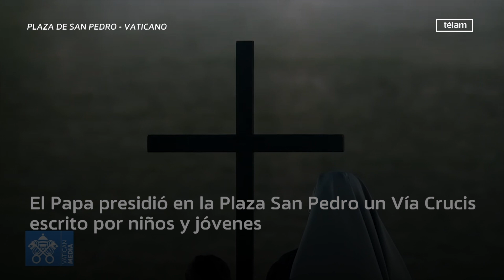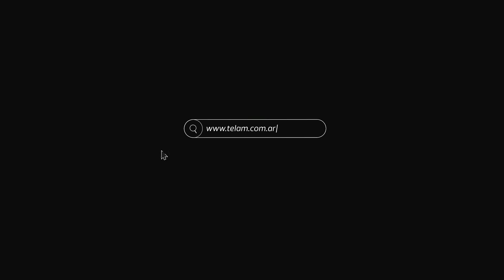El Papa presidió en la Plaza San Pedro un Vía Crucis escrito por niños y jóvenes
La pandemia obligó al Santo Padre a desarrollar la ceremonia en la plaza de San Pedro y no en el Coliseo romano para evitar las aglomeraciones. Antes, presidió la celebración de la Pasión del Señor. Para ampliar información